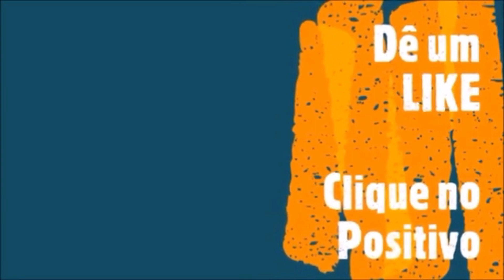CANARINHOS DA TERRA Com Filhotes que Acabaram de Nascer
Você gosta de canarinho da terra cantando com alegria e pulando na gaiola com sabedoria de um pássaro⁉️

e escolha o produto de seu interesse